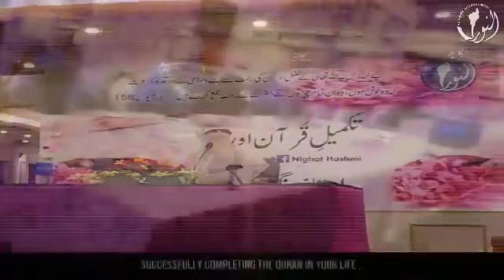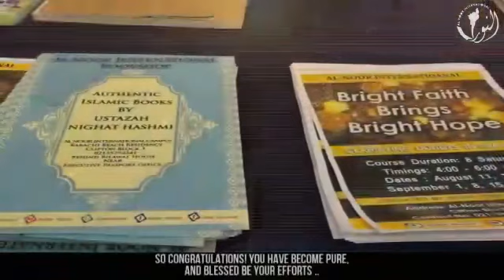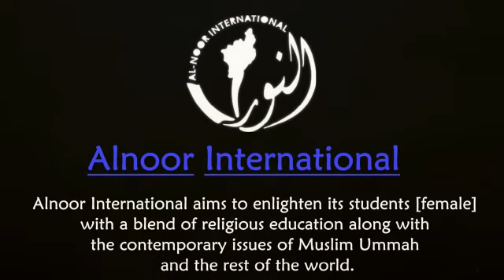Takmeel e Quran